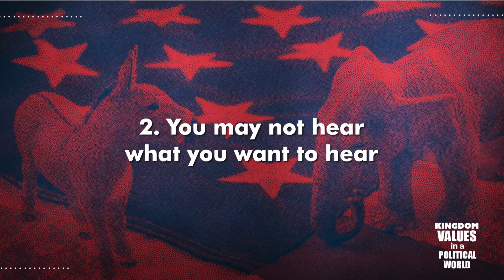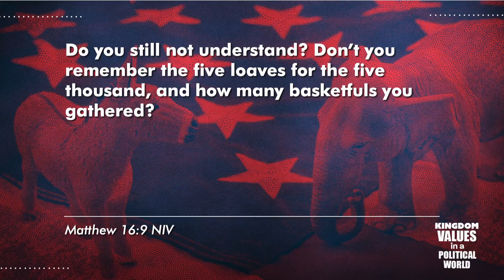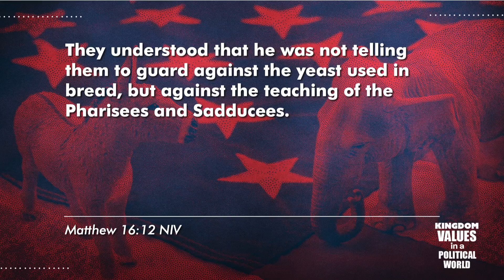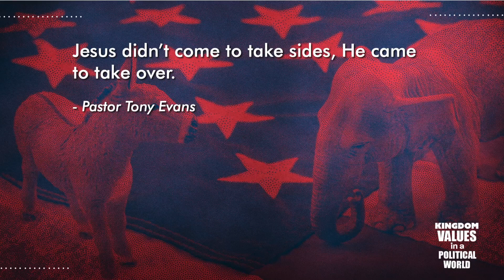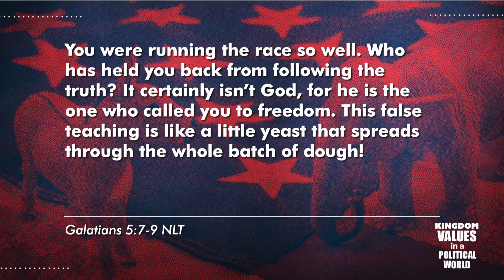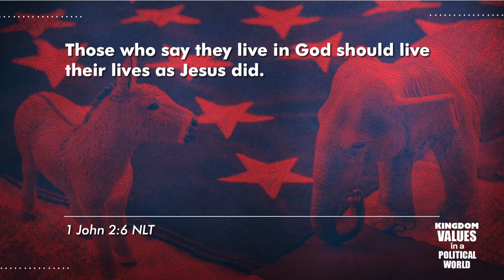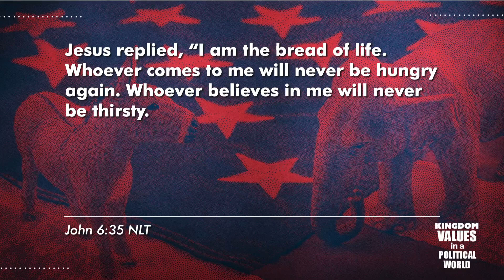Navigating Politics | Kingdom Values in a Political World | Josh Davis | Grace Point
Politics can be divisive, even uncomfortable to talk about—but it doesn’t have to be. In this powerful sermon, we explore Navigating Politics from a biblical perspective, looking at how faith should influence our political engagement, not the other way around. Jesus didn’t come to endorse a political party, He came to bring the values of His Kingdom to every area of life—including politics.

We’ll unpack Matthew 16 and discuss the "yeast" of political ideologies, the dangers of allowing them to shape us, and how kingdom values challenge every political stance. No matter where you stand—right, left, or in the middle—this message will encourage you to seek God’s wisdom in navigating the political landscape.

mygracepoint Connecting people to each other and to Christ

† If you received Jesus through this message, let us know

🙌 We would love to hear how God is changing your life through this ministry!

🤝 Support Grace Point to help us reach people across the street and around the world.